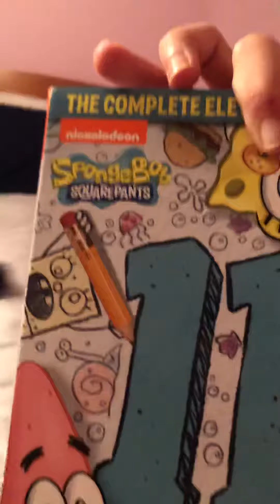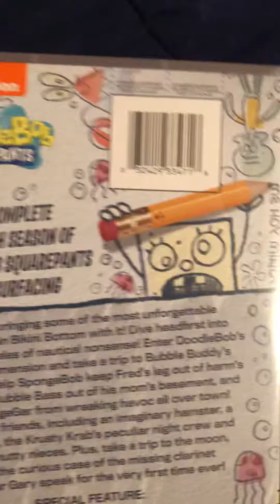Unboxing spongebob season 11 unboxing